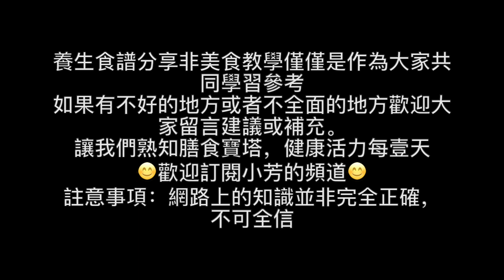補血養胃粥，秋冬季節防治胃病常吃效果好【養生食譜】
補血養胃粥分享給大家😊
養生南瓜粥用到的食材：
南瓜/pumpkin
大棗/Chinese-date
大米/rice
麥冬/Liriope graminifolia
冰糖/crystal sugar
芳一直以來對食療養生非常感興趣，非常認可飲食決定健康的說法。要想活得健康快樂有活力，先要吃得對有個好身體才能做到。小芳想通過美食頻道分享更多養生膳食知識給大家，希望能夠給大家帶去多多益處。請大家多多觀照支持，不好的地方歡迎指正和補充。熱烈歡迎大家前來留言討論。也歡迎新朋友訂閱小芳多美食養生頻道